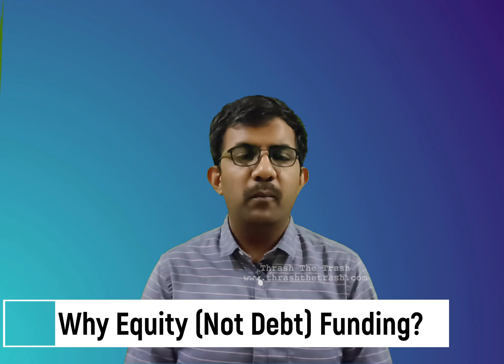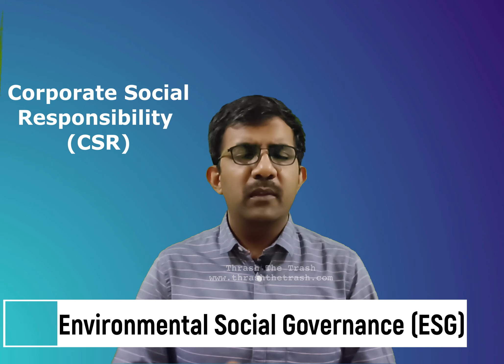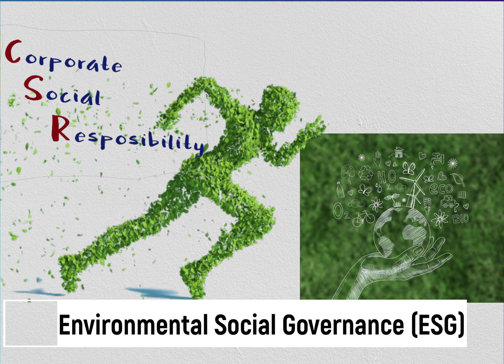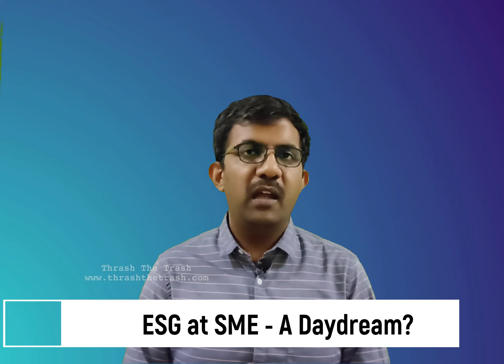Are you a Finance Engineer? Create an Impact/Income/Influence in Waste Management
In this video, you'll find the answer to the following questions on how to leverage your areas of expertise/passion to create an impact/income/influence in waste management?

1. Why banks and investors are sceptical of waste management?

2. Why go for Equity (Not Debt) funding in waste management?

3. Why not finance the waste (raw material), instead of the capital infrastructure?

4. Transition from Corporate Social Responsibility (CSR) to Environmental Social Governance(ESG)

5. Is ESG at Small Medium Enterprises - A Daydream?

6. Spot Market for Waste

7. Can waste hedging offset the risk and price dynamics?

8. Is there a possibility of moving away from cash-based transactions to handle waste by the informal sector?

'Thrash the Trash' was commenced in 2021, with the vision of creating a community of t(h)rashers who have the mindset to impact the environment and help them generate income using well-analyzed methods of efficacious trash management.  The learning platform helps to identify your niche in waste management to create an impact or income or influence in waste management.

Our free guides